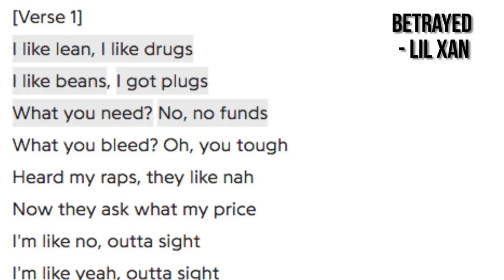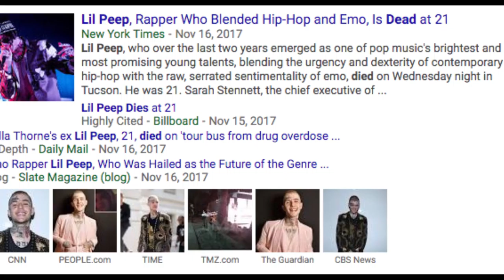Hit It Or Miss It S03 E11: Drug Use in the Music Industry